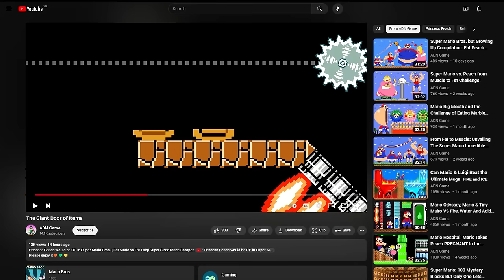Can Mario Missing Color to Rainbow in New Super Mario Bros.Wii?? | 2TB STORY GAME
Thank you once again for being part of the "2TB STORY GAME" family. Your support means the world to us, and we can't wait to share even more pixelated magic with you. Get ready for the next level of adventure – the best is yet to come! 🎮🌈✨.